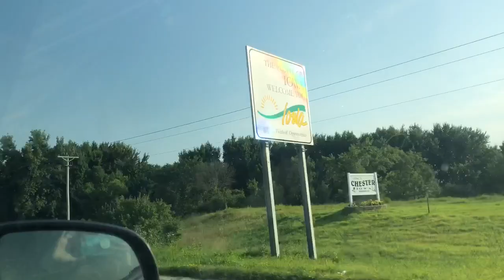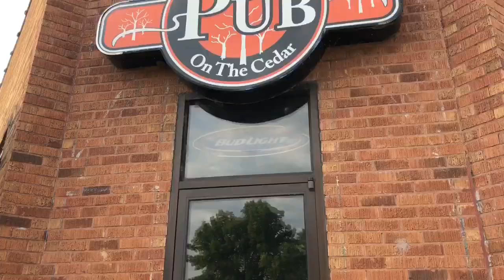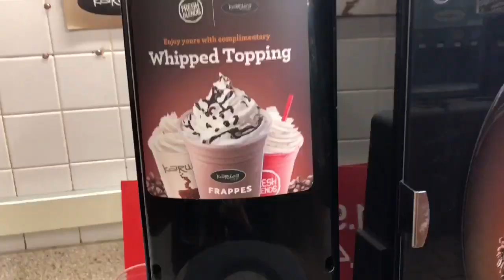Road Trip to Loras College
Dubuque, Iowa:August 2018